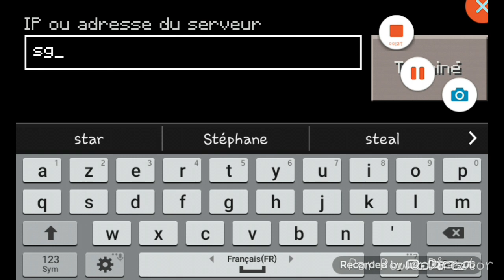Nice server lifeboat no lAG!